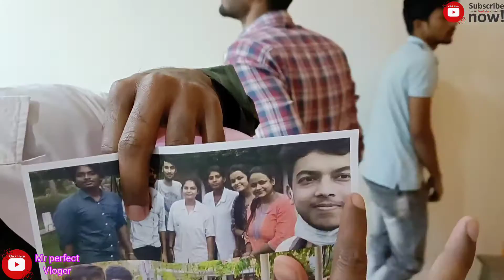birthday celebrate🎊| @Radiology department🙂2022 || vlog no-10@Dailyvlogertype 👈👈